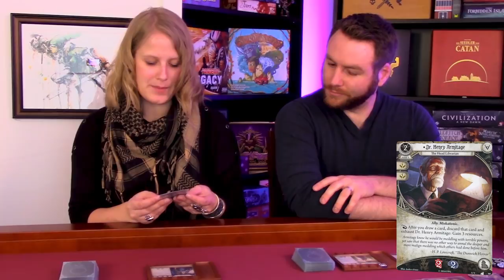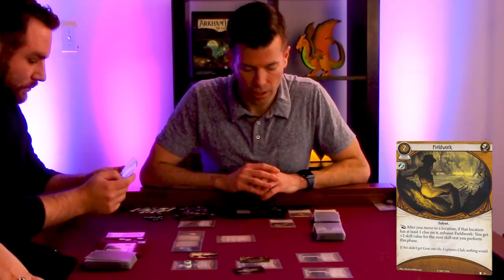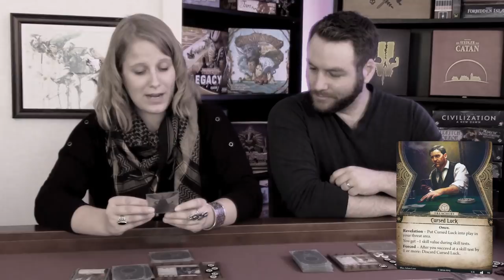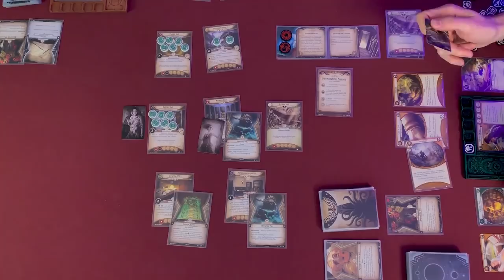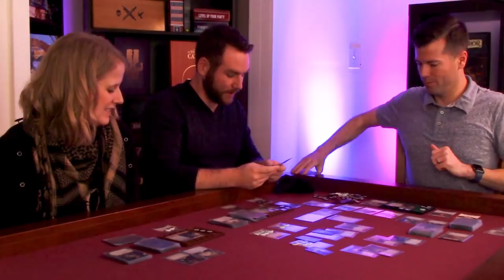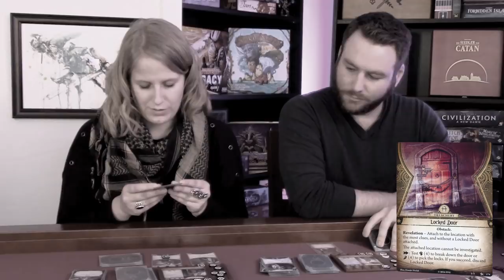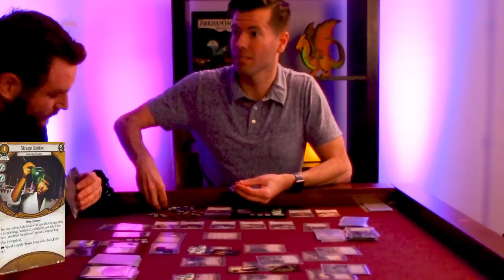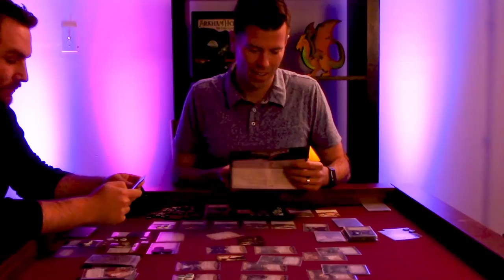Arkham Horror: The Card Game Playthrough - The Miskatonic Museum | Optimal Play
Have you ever had the feeling that something in the shadows is watching you?

Arkham Horror: The Card Game was designed by Matt Newman and Nate French and published by Fantasy Flight Games in 2016.

SPOILERS! See the campaign log after this scenario

Be social!